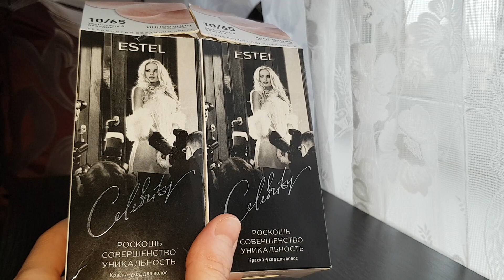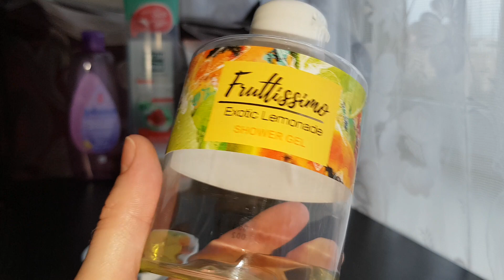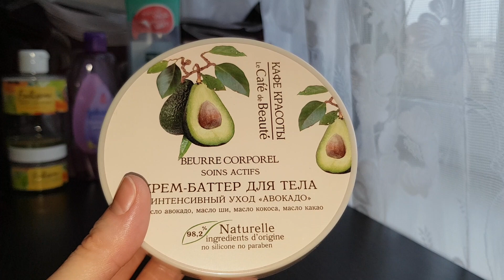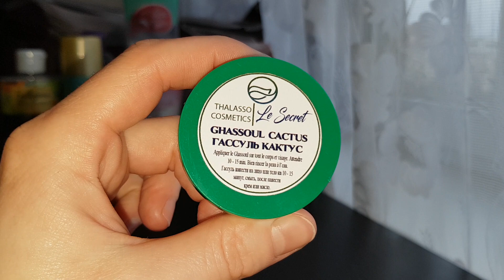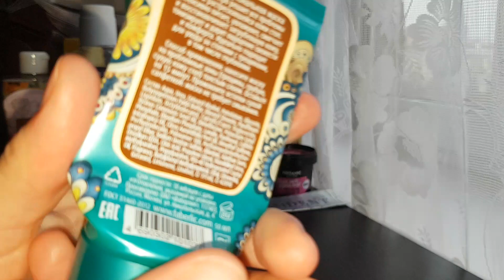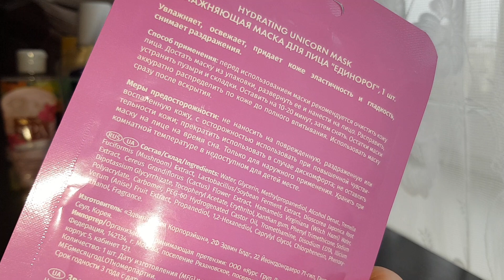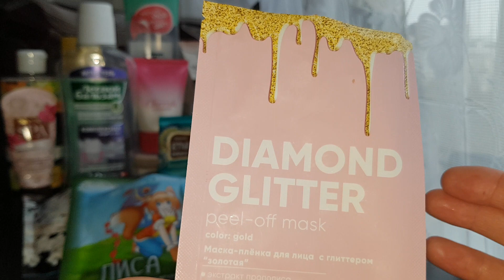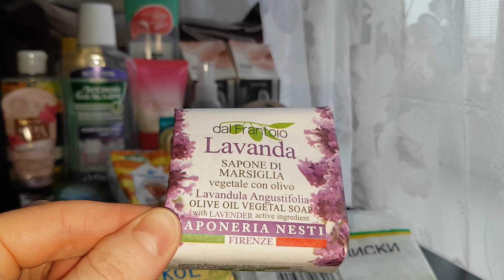Пустые баночки!😃Ноябрь 2019г.(ч.1)🤗